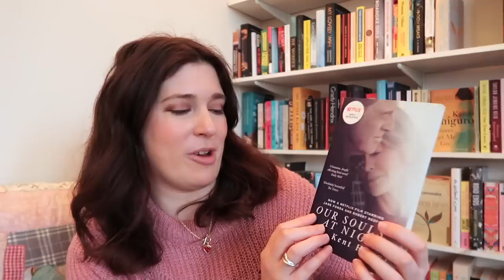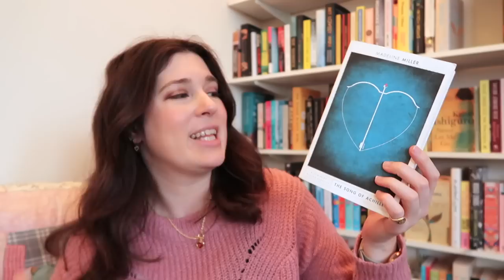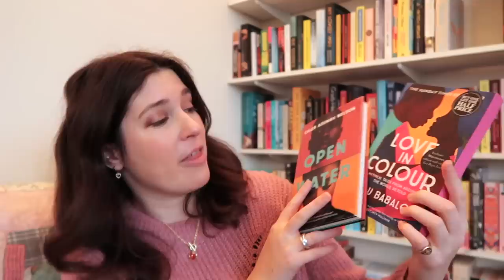The best literary love stories | Drinking By My Shelf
Get yourself and your loved ones the perfect gift

📚✨THE BOOKS ✨📚
📖 Fried Green Tomatoes at the Whistle Stop Cafe
📖 Our Souls at Night by Kent Haruf
📖 Pages for You and Pages for Her by Sylvia Brownrigg
📖 Love Letters: Virginia Woolf and Vita Sackville-West
📖 Love in Colour by Bolu Babalola